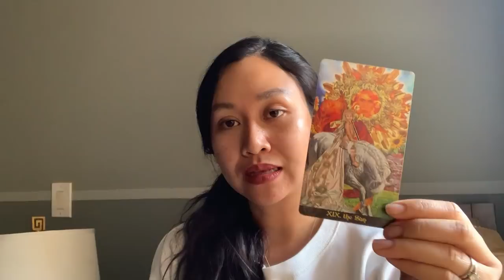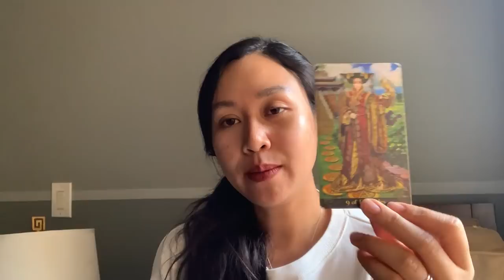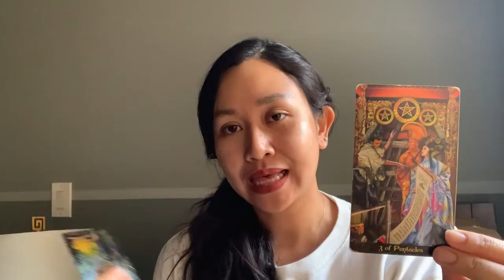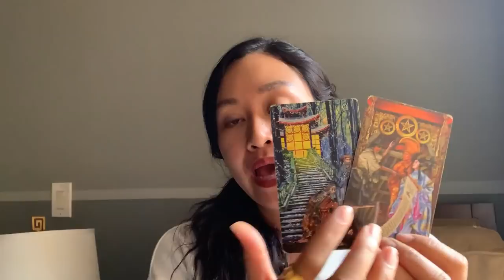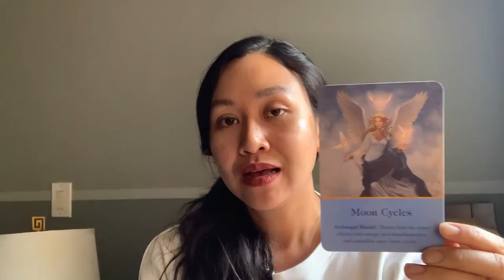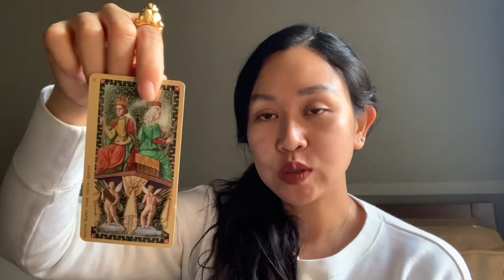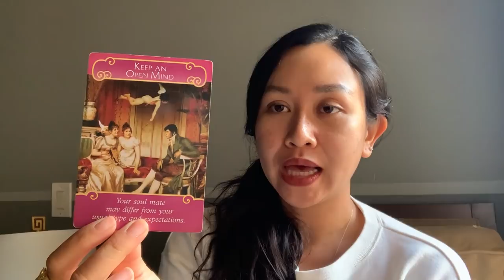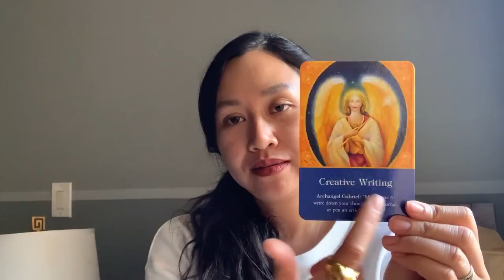ดูดวงราศีกุมภ์ เดือนมกราคม 2563❤️ เป็นเดือนที่มีสเน่ห์มาก เงินเข้าเยอะจากหลายช่องทาง ระวังซึมเศร้า